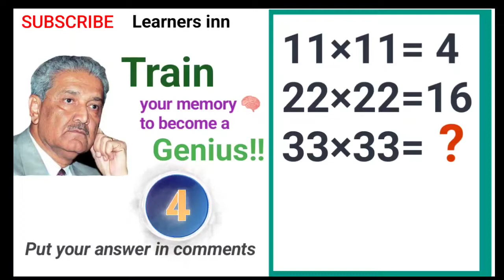IQ test 29| genius test| intelligence test| math games| math speed test| math tricks| math questions